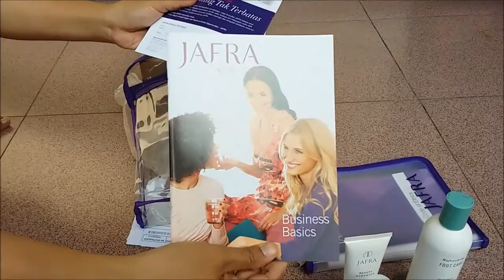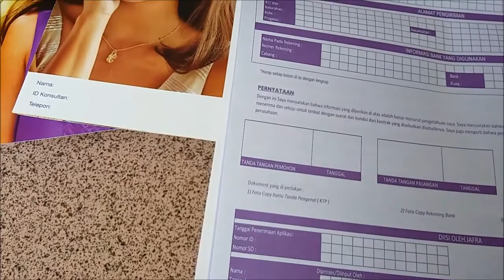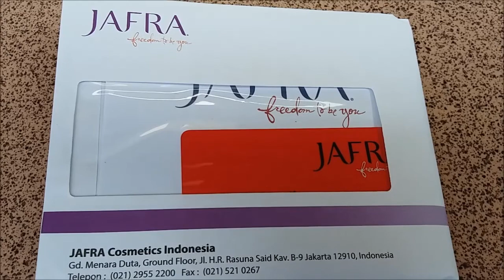Unboxing Starter Kit Paket Member Jafra Cosmetics IndonesiaTerbaru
Starter kit Jafra Cosmetics Indonesia, modal 299rb dapat produk bernilai lebih dari 700rb
Isi starter kit
●headband
●appround
●Footcare
●lipstik
●exfoliating scrub
●4 jenis skincare sample
●buku bisnis
●katalog
●Celemek jafra
●Cermin jafra

hub
vivin jafra
BB 546761C5